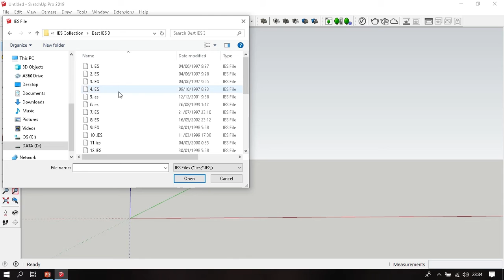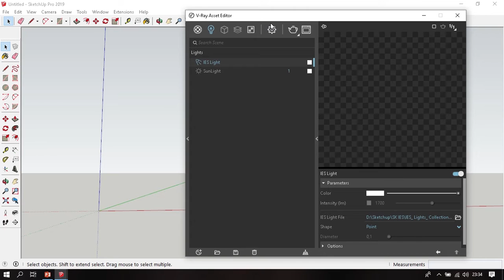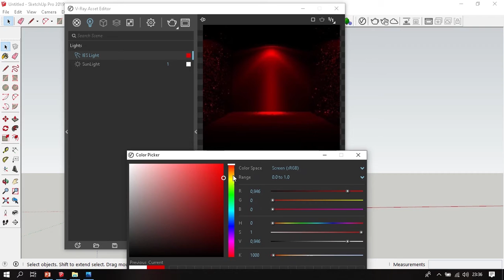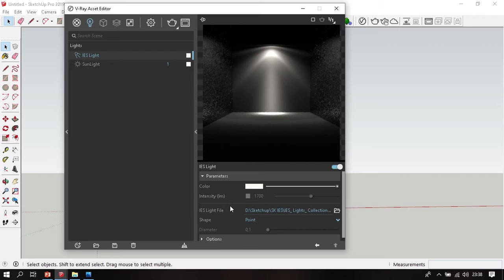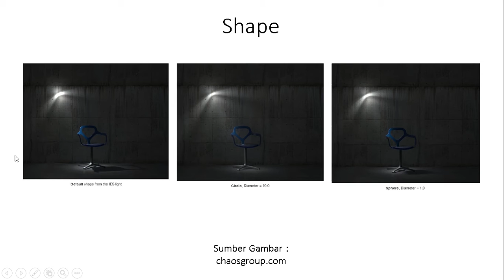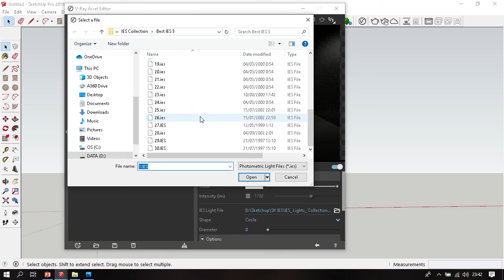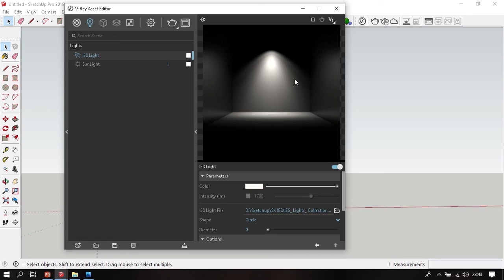IES Light Vray Next For Sketchup - belajar vray 7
kita akan belajar ies light di vray next for sketchup, ini adalah episode 7 dari series belajar vray